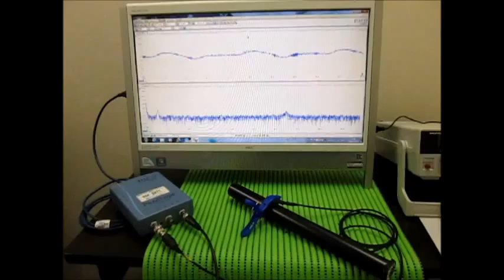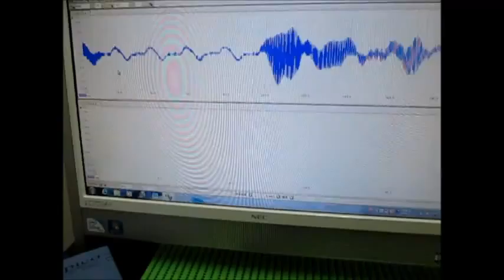超音波システムの発振制御技術 （超音波システム研究所 ultrasonic-labo）